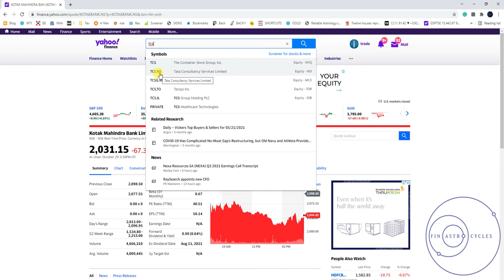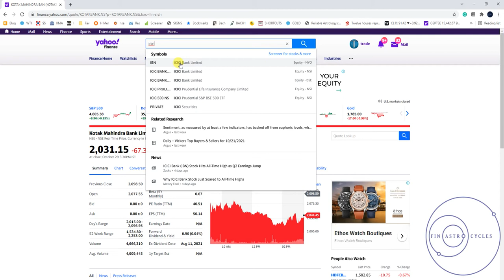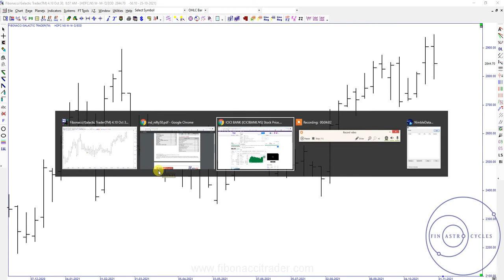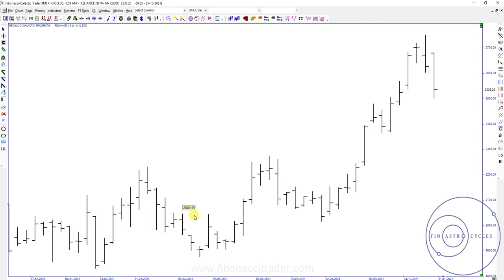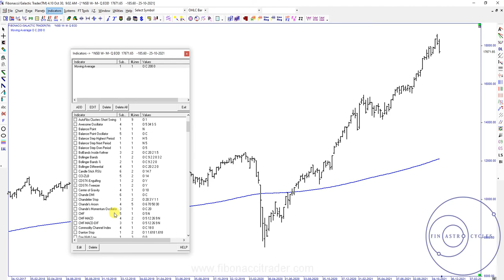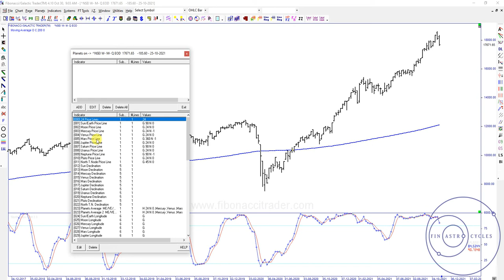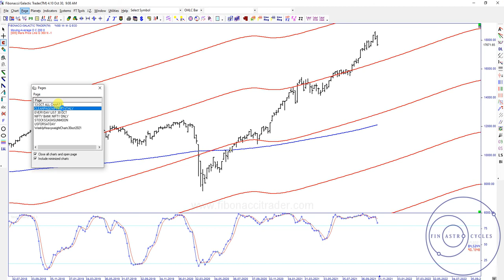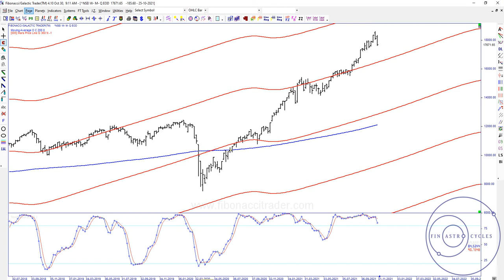How to Use Fibonacci Galactic Trader Software in Hindi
For our users in India, this quick tutorial video is done in Hindi.